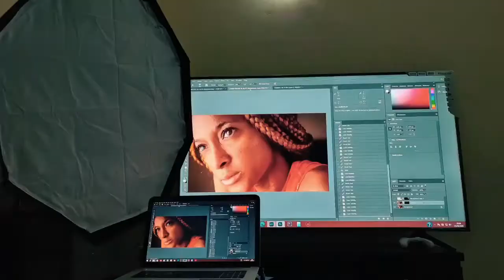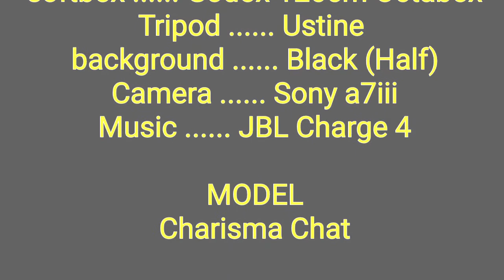My Photography Journey Part 2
the continuation of my journey into the art of photography. where I searched and met Charisma Chat, a lovely young model who is helping me better my art. This is a brief story of how we met and the photoshoot that followed.

Model IG: @victorcharisma

B-Roll Song: Hislerim by Serhat Durmus

Gears:

1. paper black half background
2. Background stand
3. Tripod
4. SK400ii Strobe Light Godox
5. ESDDI Speedlight
6. Godox Octobox softbox
7. Two Light stand
8. Speed light clamp (Bowen's Mount)
9. Sony A7iii
10. Sony 50mm Lens
11. Godox xPro (S) Flash Trigger